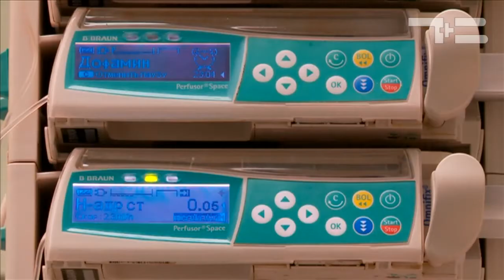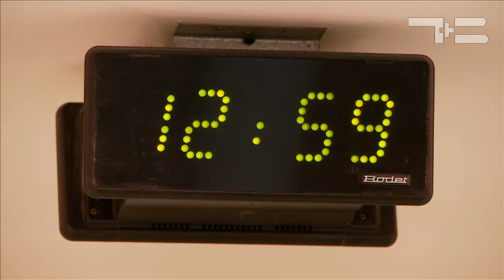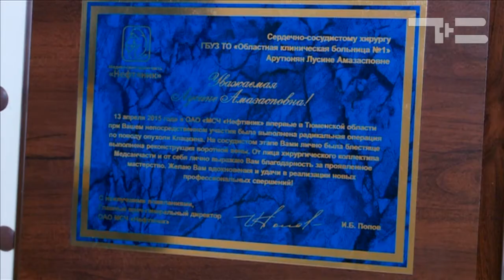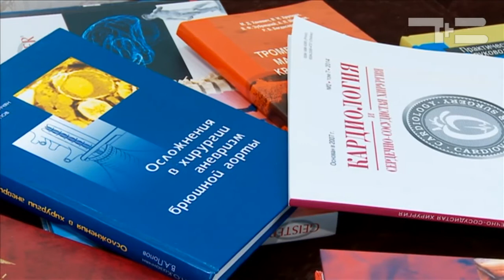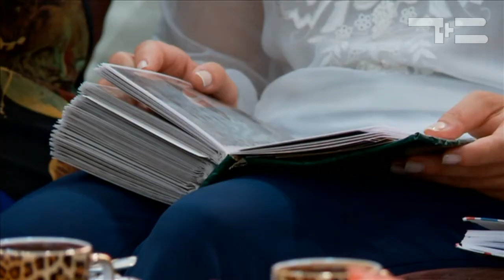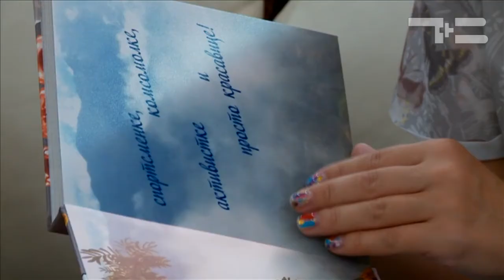Тюменский характер. Большое сердце Лусине Арутюнян